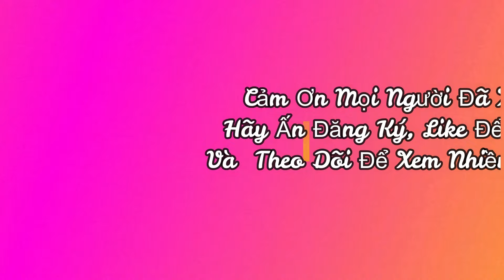Múa Hầu Đồng Tung Tiền Lộc, Lễ Hội Chùa Trung Hưng, Mai Trung, Hiệp Hòa BG 2023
(phần 2) Văn Nghệ Thôn Trung Hưng, Đại Lệ Kỳ Phúc Lệ Làng thôn Trung Hưng, Mai Trung HH BG